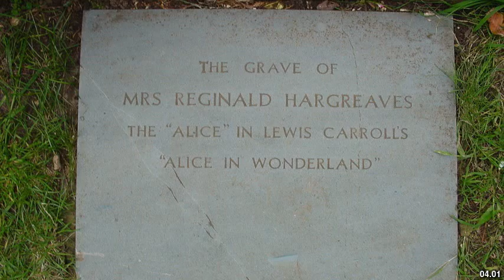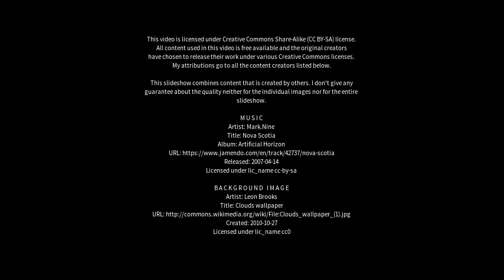Best places to visit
Best places to visit - Fordingbridge (United Kingdom) Best places to visit - Slideshows from all over the world - City trips, nature pictures, etc.